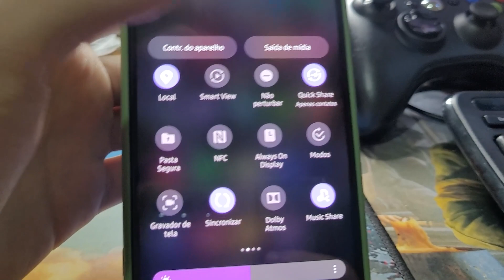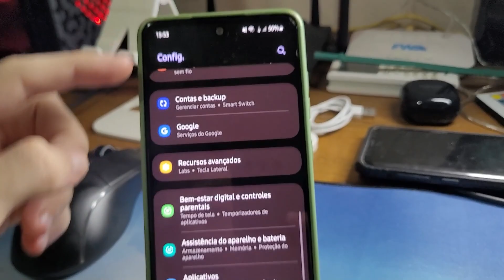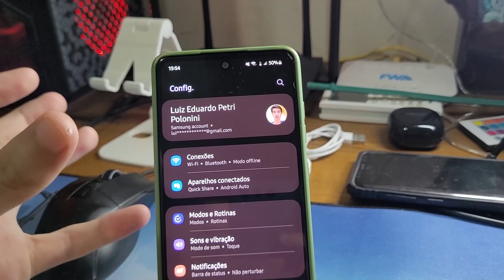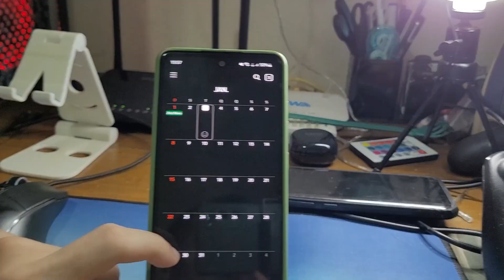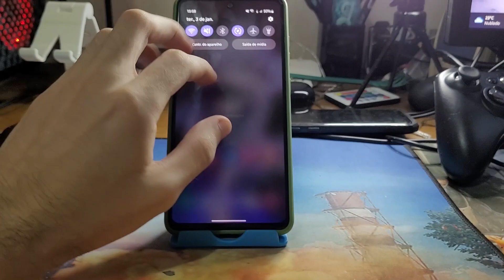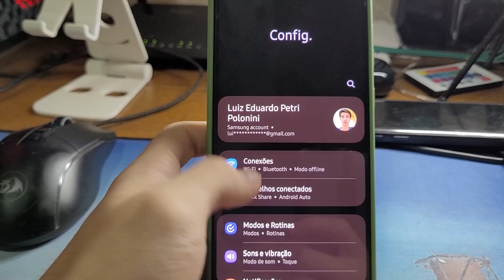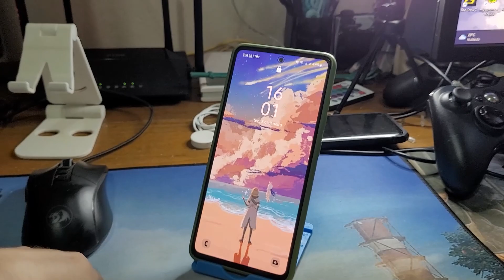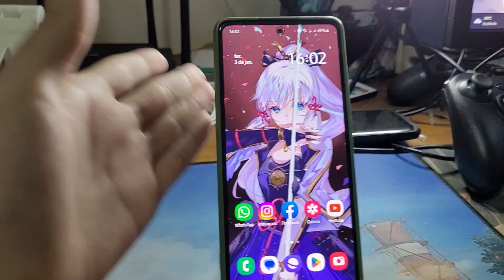Android 13 no Galaxy A52s 5G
neste vídeo eu mostro o que mudou no android 13 da samsung a one ui 5.0 que chegou recentemente no galaxy a52s 5g